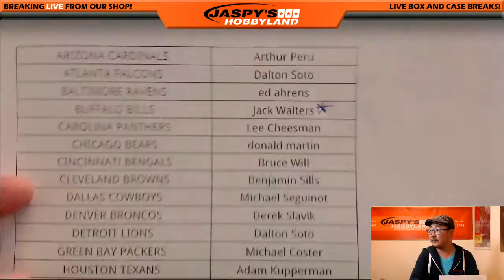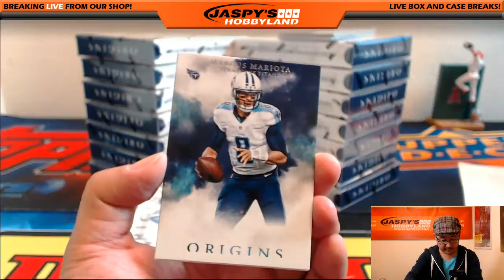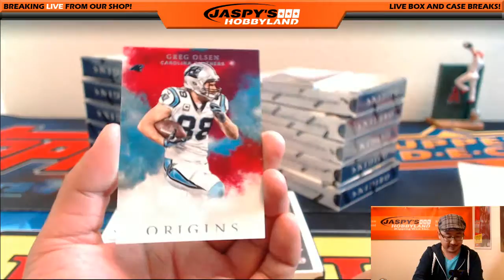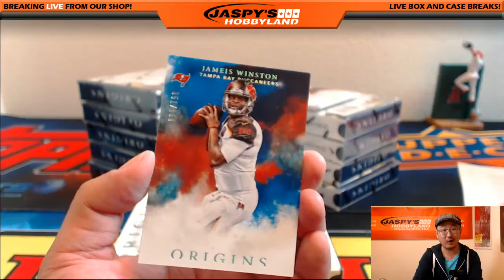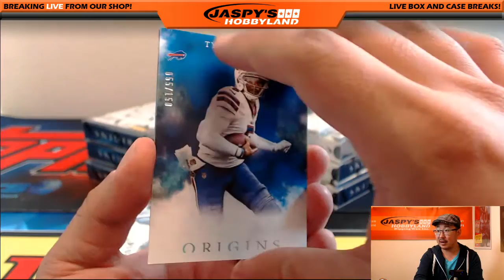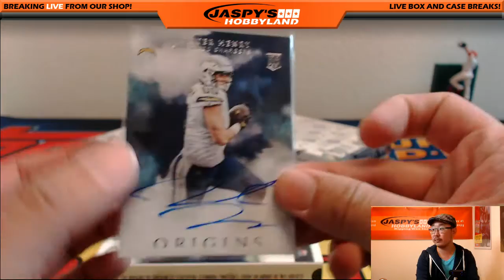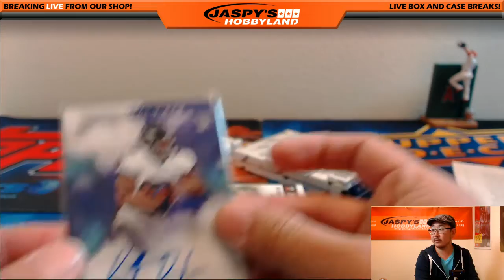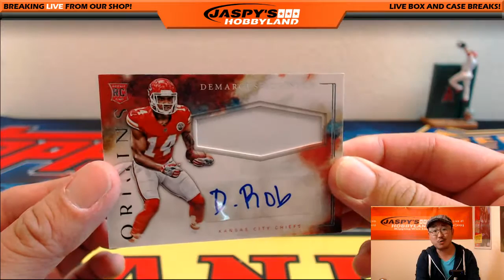09/06/16 [16Box PICK YOUR TEAM] #15 - 2016 Panini Origins NFL Football